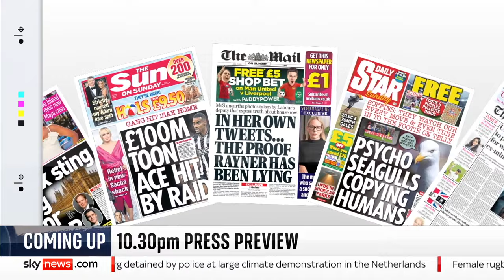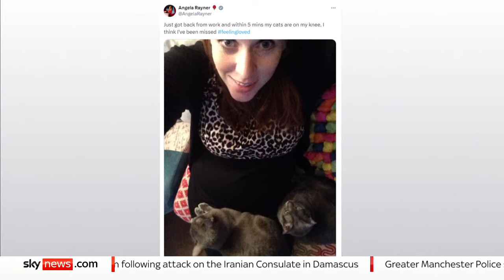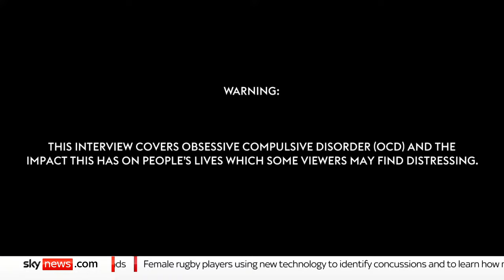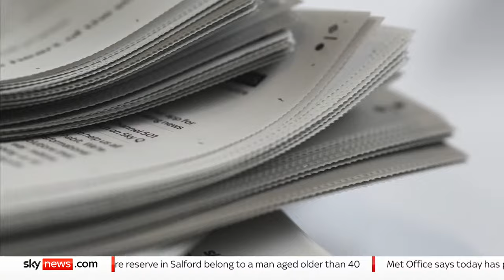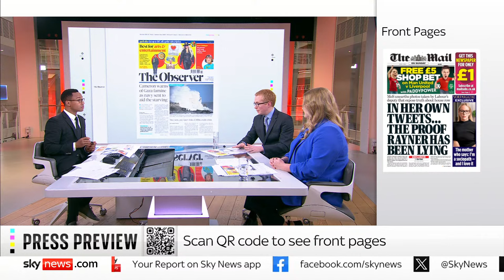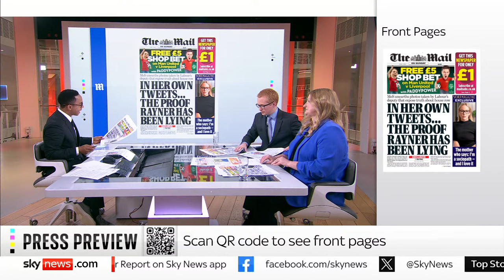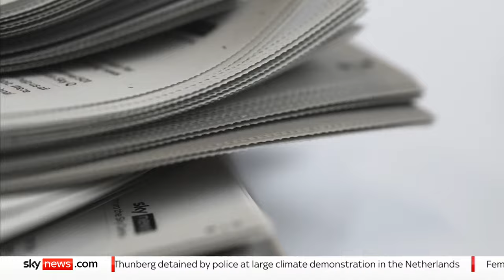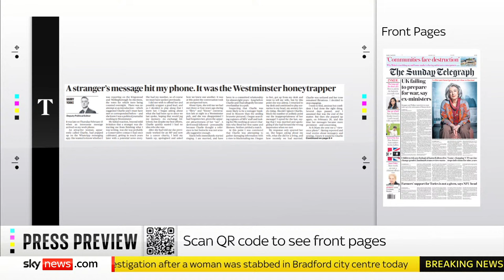Sky News at Ten: Hostage killed in Gaza was 'executed' as sister criticises 'cowardly' Israel PM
Watch News at Ten for a roundup of today's top stories from the UK and across the world as the IDF has said it has recovered the body of hostage Elad Katzir overnight from Gaza.

His body was taken from the southern city of Khan Younis and returned to Israeli territory.

The IDF said it had intelligence that Mr Katzir was "murdered in captivity" by the Palestinian Islamic Jihad group.